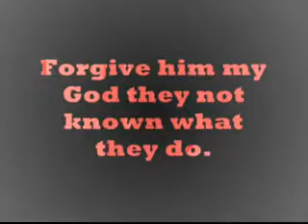Divna Ljubojevic Raspeto Kosovo.flv